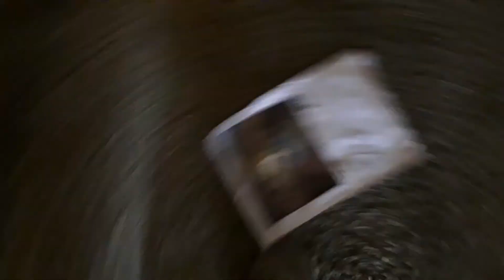Killer next door part 1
Kkiiillleeerrrsss